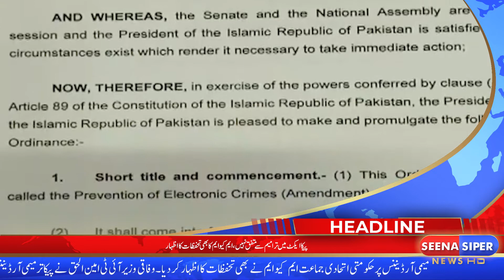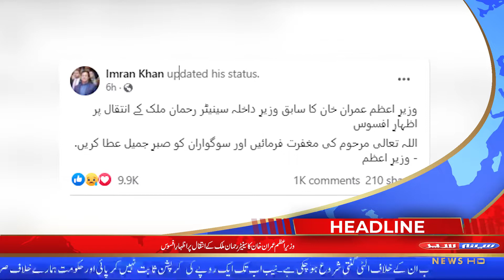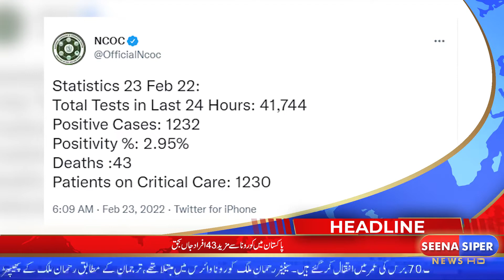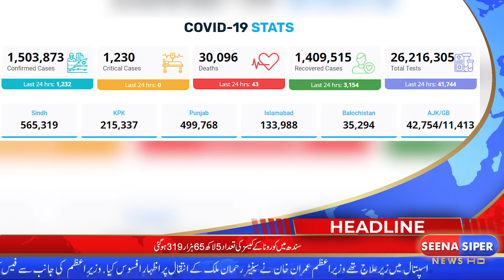Seena Siper News HD I 07:00 PM I Headlines I 23-02-2022